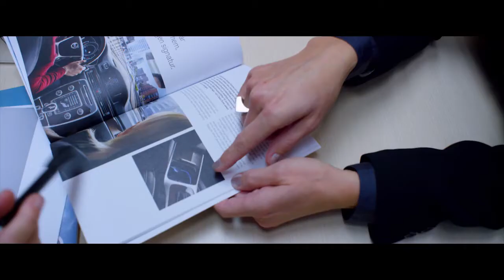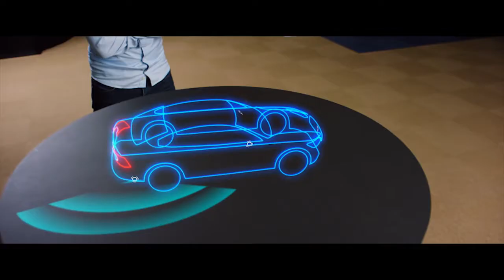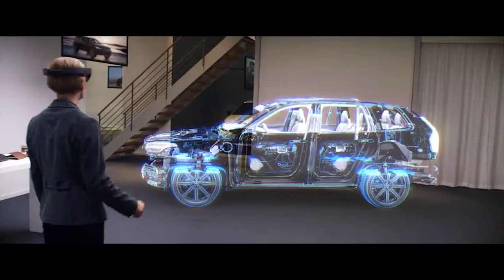Automotive Design: Volvo Microsoft HoloLens Collaboration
Volvo is working with Microsoft to jointly develop next-gen automotive technologies. Full story